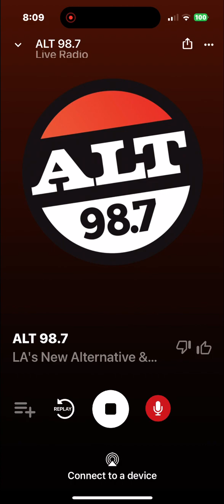KYSR Soundcheck 1 March 25 2024